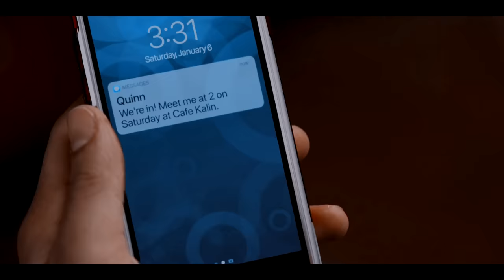Quinn And Jake | Señorita (Work It)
i loved this movie

FANDOM: Work it - Quinn And Jake
Song: Señorita - Shawn Mendes, Camila Cabello
Made with Sony Vegas Pro 13